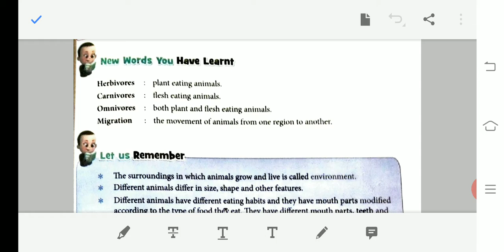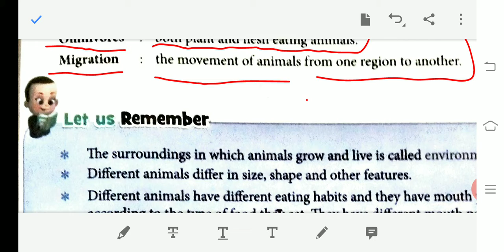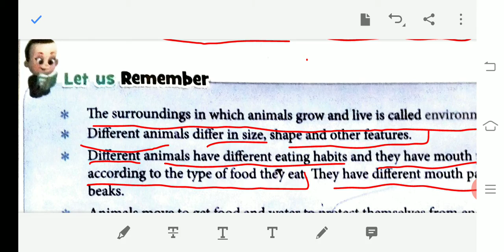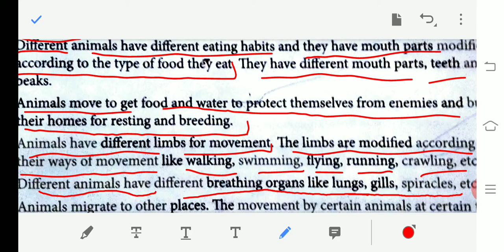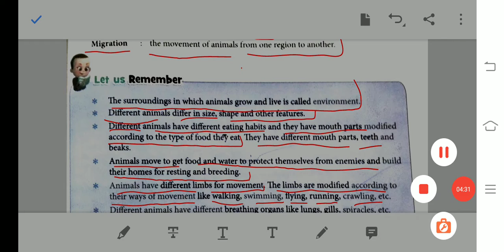Class 5 science chapter 2 vairying lifestyle of animals about word meaning explanation